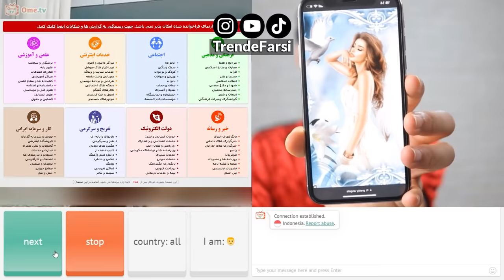شب ادراری کنار همسرم | چت با غریبه 💦😂 Bedwetting Prank on Omegle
OME.TV Random Video Call